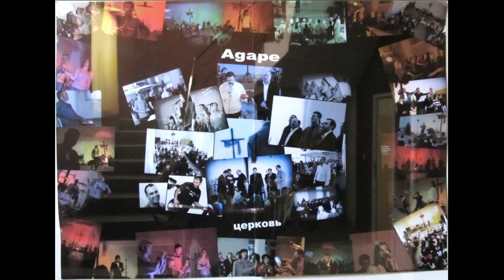Прославление Бога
14 августа 2016 года

1. Lumina lumii
2. Все люди воспоют
3. Ты скала моего спасенья
4. Течет ли жизнь мирно
5. Mai sus de oameni
6. Пусть больше